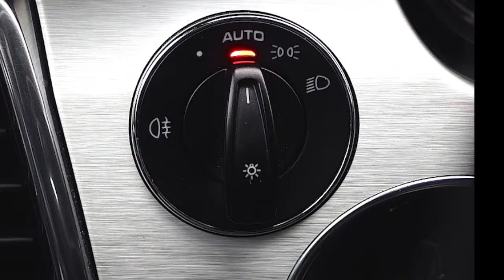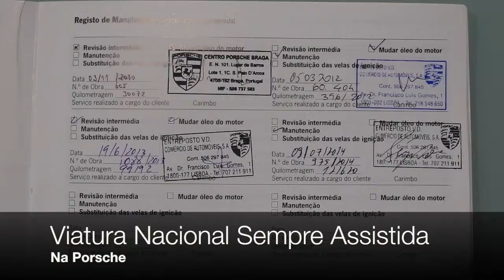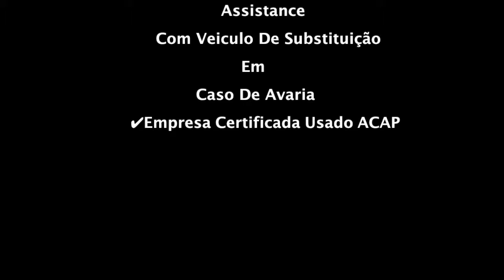Porsche Panamera 4S - Auto Gouveia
Este vídeo é sobre Porsche Panamera 4S - Auto Gouveia